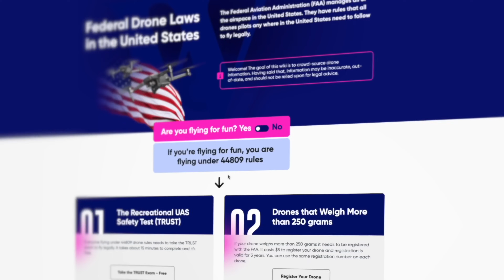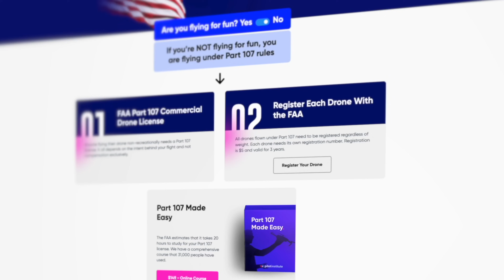Drone News: 2022 Wrap Up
It’s time to recap 52 weeks of drone news update. We want to thank our community and our students for everything this year. Looking forward to another year of education and aviation.

00:00 Introduction
00:17 New Drones in 2022
00:53 Regulatory Changes in 2022
01:43 Drones Used for Good in 2022
02:19 Don’t Be That Guy
03:44 Guests of 2022
04:28 Events of 2022
04:55 Pilot Institute Benchmarks
06:04 BLOOPERS